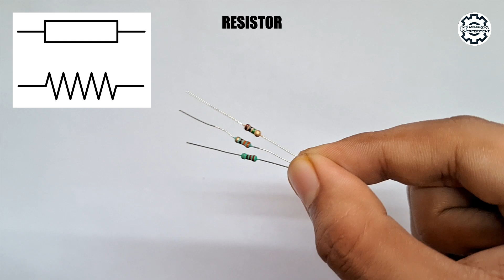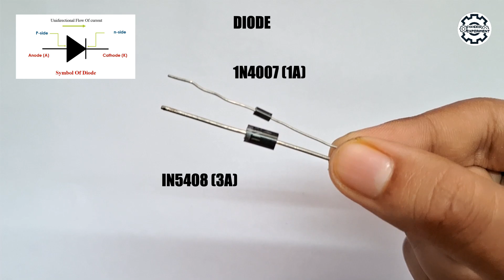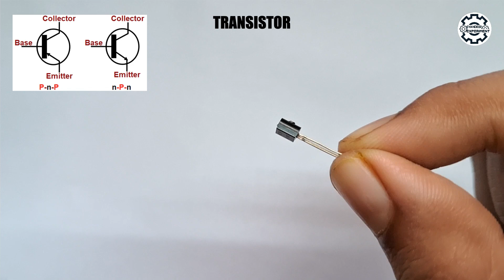10 Basic Electronic Components Part-1🔥| Name Symbols and Uses in Hindi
10 Basic Electronic Components Part-1🔥| Name Symbols and Uses in Hindi

Dosto aaj mai apko 10 Basic Electronic Components ke bare mai batane Wala hu..More information ke liye video complete dekhe.

▶️ Note: Price May be Vary With Time
🛍️775 DC Motor
🛍️12V 2.5A Adapter

About : Gyandeep Experiment is a YouTube Channel. Where you can find DIY Videos and Unboxing & Reviews in Hindi. I hope you like this videos, if you did the press the thumbs up button.